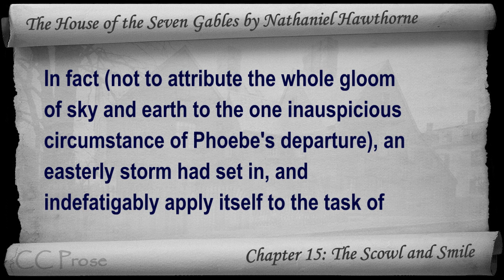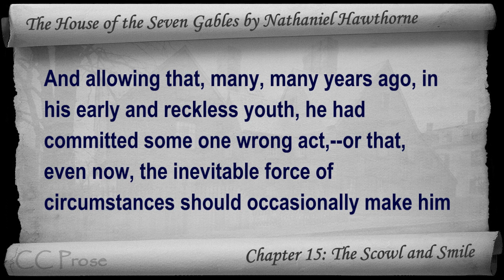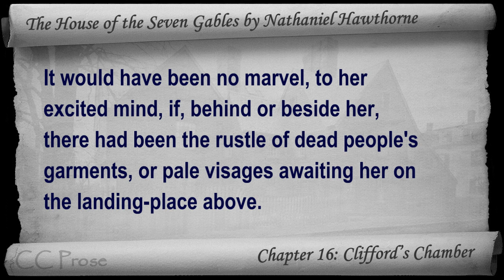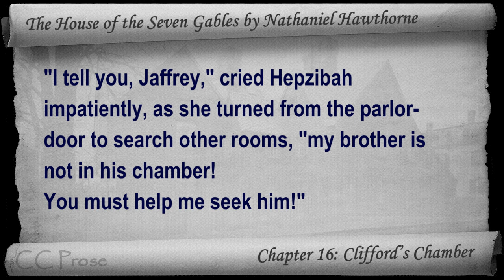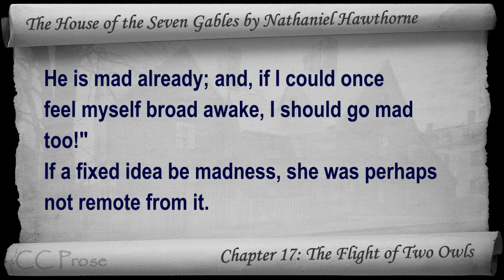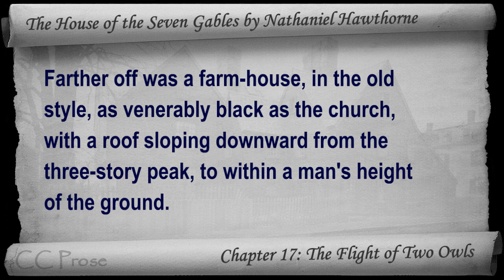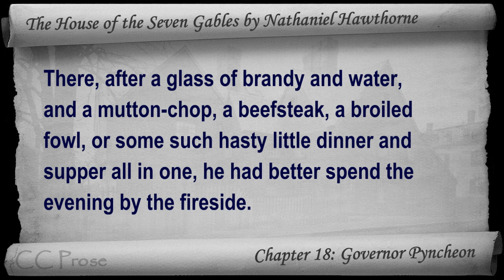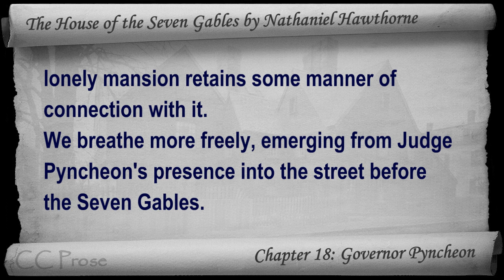Part 5 - The House of the Seven Gables Audiobook by Nathaniel Hawthorne (Chs 15-18)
Part 5 (Chs 15-18). Classic Literature VideoBook with synchronized text, interactive transcript, and closed captions in multiple languages. Audio courtesy of Librivox. Read by Mark F. Smith.